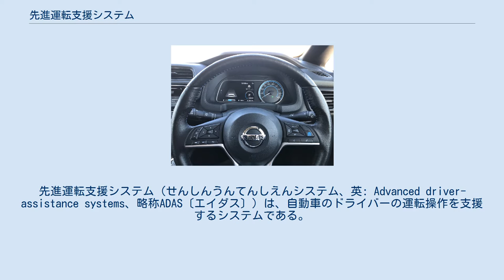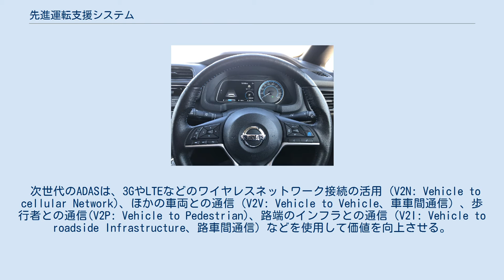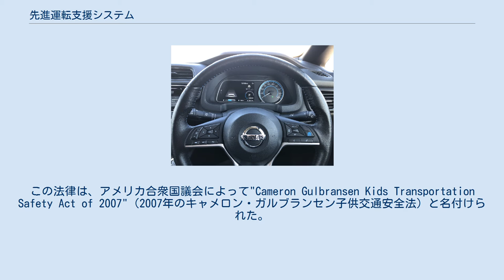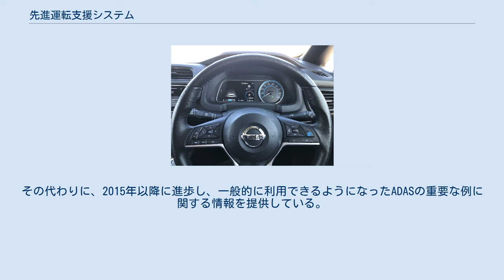先進運転支援システム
先進運転支援システム（せんしんうんてんしえんシステム、英: Advanced driver-assistance systems、略称ADAS〔エイダス〕）は、自動車のドライバーの運転操作を支援するシステムである。
安全なマンマシンインタフェースによって設計されたADASは、車の安全性、ひいては道路交通の安全性を高める。
 交通事故のほとんどはヒューマンエラー（人為的過誤）によって発生する。
先進運転支援システムは、安全でより良い運転のために車両システムを自動化、適応、強化するために開発されたシステムである。
ADASの自動化システムは、ヒューマンエラーを最小限に抑えることで、交通事故死者を減らすことが実証されている。
安全機能は、事故や衝突を回避するために、ドライバーに問題を警告し、安全装置を作動させ、必要に応じて車両を制御する技術を提供する。
適応的（アダプティブ）機能には、照明の自動化、定速走行・車間距離制御装置（アダプティブ・クルーズ・コントロール）、衝突回避支援、ナビ・交通警告、障害物注意喚起、車線逸脱・車線中央維持支援、スマートフォンによるナビゲーション支援など、さまざまな機能がある。
 日産・リーフG プロパイロット（先進運転支援システムの一例） ADASは、安全でより良い運転のために車両システムを自動化・適応・強化するために開発されたシステムである。
安全機能は、潜在的な問題を運転者に警告することにより、またはセーフガードを実施し、車両の制御を代行することにより、衝突や事故を回避するように設計されている。
適応機能は、ヘッドライトの制御の自動化、自動クルーズ制御、自動ブレーキ制御、GPS/交通警報の提供、スマートフォンへの接続、他の車や危険についての運転手への警報、車線制御、死角にあるものを見せるなどの機能である。
 ADASには多くの形態がある。
いくつかの機能は車に組み込まれているか、オプションとして利用可能である。
また、後付けできるものもある。
ADASは、自動車用画像処理、LIDAR、レーダー、画像処理、コンピュータビジョン、車載ネットワークなど、複数の情報源からの入力に依存している。
また、車両単体からの情報だけでなく、ほかの車両、または携帯電話やWi-Fiネットワークなどから追加の情報を得ることもできる。
 ADASは、車載エレクトロニクス分野で最も急成長を遂げている分野の一つである。
車載用安全システムISO 26262などの業界全体の品質基準の採用率が着実に増加しており、イメージセンサの品質基準IEEE 2020やVehicle Information APIなどの通信プロトコルなど、特定の技術の標準も開発されてきている。
 次世代のADASは、3GやLTEなどのワイヤレスネットワーク接続の活用 (V2N: Vehicle to cellular Network)、ほかの車両との通信（V2V: Vehicle to Vehicle、車車間通信）、歩行者との通信(V2P: Vehicle to Pedestrian)、路端のインフラとの通信（V2I: Vehicle to roadside Infrastructure、路車間通信）などを使用して価値を向上させる。
車両対他装置・インフラ等は総称してV2X (Vehicle to Everything)と 呼ばれる。
 2014年3月31日、アメリカ合衆国運輸省の国家道路交通安全局 (NHTSA) は、2018年5月までに、1万ポンド（4.5トン）以下の全ての新しい車両にリアビューカメラを設置することを義務付けると発表した。
この法律は、アメリカ合衆国議会によって"Cameron Gulbransen Kids Transportation Safety Act of 2007"（2007年のキャメロン・ガルブランセン子供交通安全法）と名付けられた。
この名前は、父親が後退させたSUVに轢かれて死亡したキャメロン・ガルブランセン（当時2歳）にちなんで命名された。
 GMは、2013年のキャデラックATS以降のキャデラックで、振動座席警告を提供している。
運転手が高速道路の走行車線から逸脱し始めると、座席の逸脱した方向の側が振動し、運転手に危険を警告する。
安全警告座席は、正面に脅威が検出されたときに座席の両側を振動させる。
このシステムは、AFIL（Lane Departure Warning）システムの一環として、2006年にシトロエンによって初めて提供...